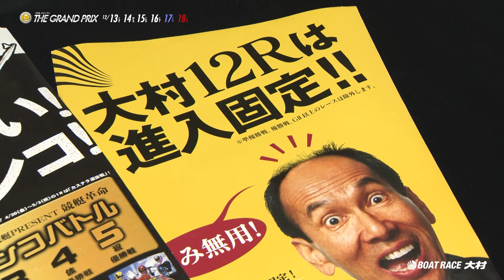【感動】ついに発祥地大村でSGグランプリが！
■ボートレースグランプリ（賞金王決定戦）
出場予定選手やお得なキャンペーン情報、特設サイトはこちら

只今新規入会キャンペーン実施中！！キーワードを入れ新規入会で現金1,500円＋300マイル進呈中！！

■ボートレース大村HP
只今タイガーマスクとコラボ中！！